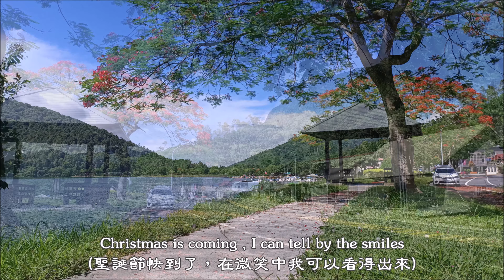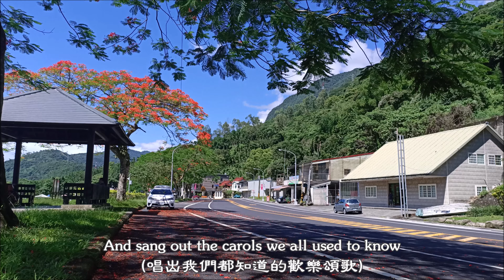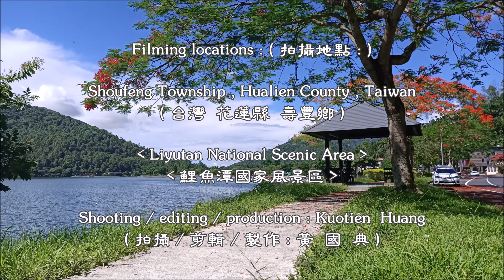This Season Will Never Grow Old / 這個季節永遠不會變老 (Anne Murray / 安 瑪莉) (4K 5.1聲道) (中文翻譯)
This Season Will Never Grow Old  (這個季節永遠不會變老)

(Anne Murray / 安 瑪莉)

Written by  Rita MacNeil
(由 麗塔 麥克尼爾 所撰寫)

Christmas is coming , I can tell by the smiles
(聖誕節快到了，在微笑中我可以看得出來)
I remember the snowflakes that fell from the sky
(我記得從天上掉下來的雪花)
And covered the village that lay sleeping below
(覆蓋了躺在底下睡覺的村莊)
Thank goodness this season will never grow old
(謝天謝地，這個季節永遠不會變老)

I look through my window well into the night
(我透過窗戶一直凝望到深夜)
Watching and waiting and hoping I might
(注視著，等待著，希望我將會)
See one little reindeer fly through the snow
(看到一隻小馴鹿在雪地裡奔飛)

Christmas is coming , may joy fill your home
(聖誕節快到了，但願能歡樂滿屋)
And the spirit be with you wherever you go
(無論走到哪裡，精神都將與你同在)

Trees with full branches were the first ones to go
(開滿枝頭的樹 即將是最早離去的)
I remember the children who came to the door
(我記得來到門口的孩子們)
And sang out the carols we all used to know
(唱出我們都知道的歡樂頌歌)

All round the fire , the warmth of the flame
(圍著火，這火焰是溫暖的)
Tip-toeing softly trying not to awake
(輕輕地惦起腳尖 試著不要吵醒)
The ones who lie waiting for good things you know
(那些躺著 在等待著美好事物的人)